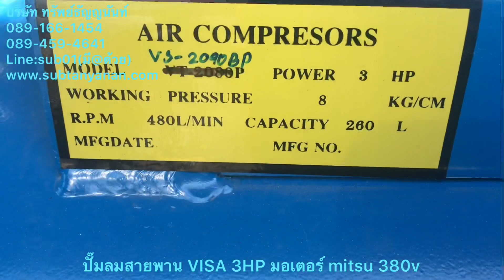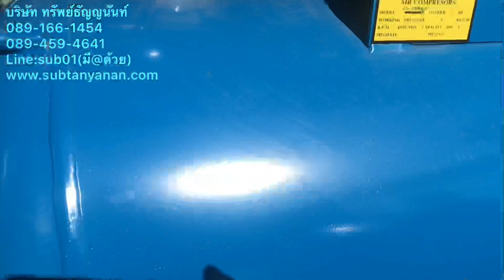ปั๊มลมสายพาน VISA 3hp ประกอบมอเตอร์ mitsubishi 3hp 380v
ปั๊มลมลูกสูบวาล์วแบบ 3 HP เช็ควาล์ว
Single Stage(7-10 Kg.)
ลูกสูบ 2
ความจุถังลม  260L
ปริมาณลม 480 L/min
พิกัดมอร์เตอร์ 3 Hp
ระบบไฟฟ้า 3800 v
ความเร็วรอบ 1450
จำนวนโพล 4 P

ข่าวสาร Subtanyanan เพิ่มเติม ได้ที่